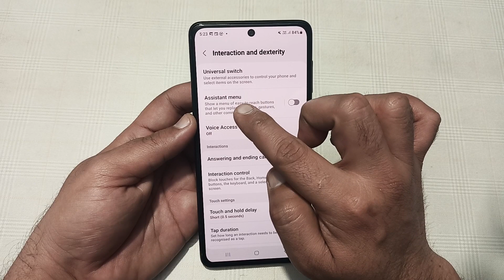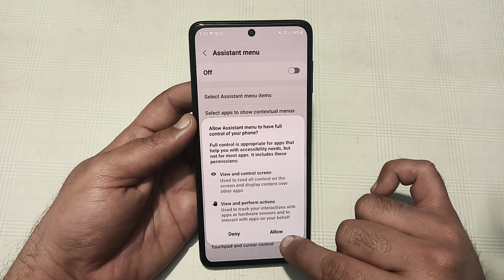Samsung galaxy s24 switch off kaise karen, how to power off without power button in Samsung galaxy s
Best powerful CPU under 10k

60-Inch Tripod with Bag

7 Socket 6A Extension Board

multiplug Extension